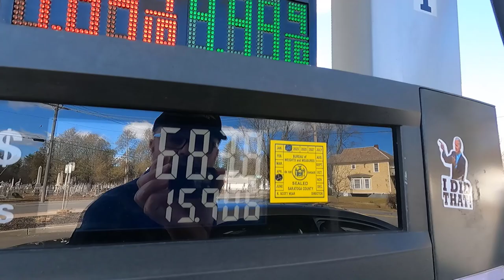First Use and Registering The Utility Trailer